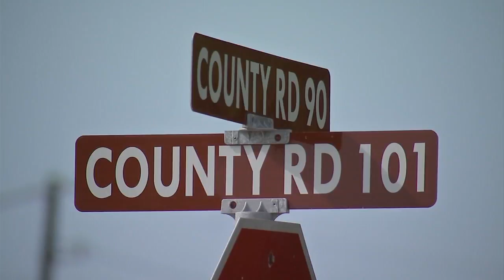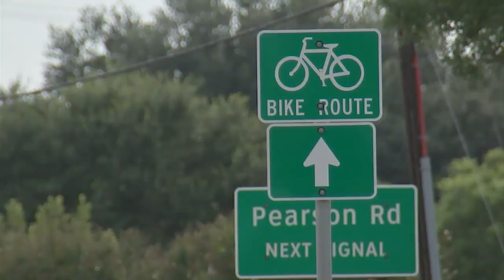Bizarre Getaway: Thieves ride off on motorcycle with tv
Video of a bizarre crime that looked pretty odd during the alleged getaway.